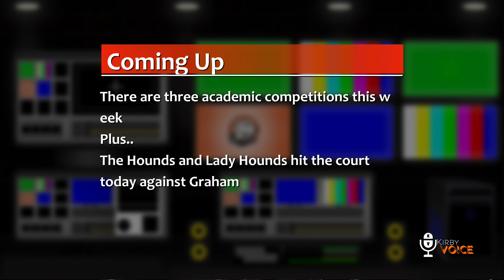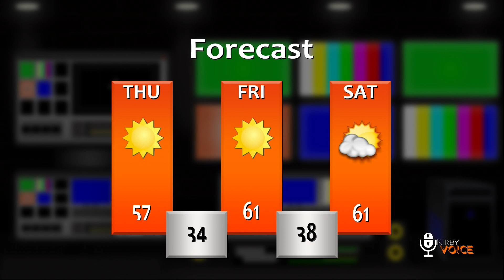Kirby Voice 1-23-20